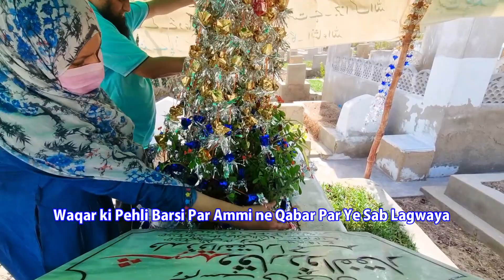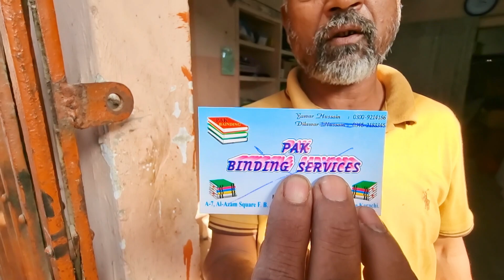Our New Birds And Cages / Kashmiri Pahari Parrot / White Java Finch